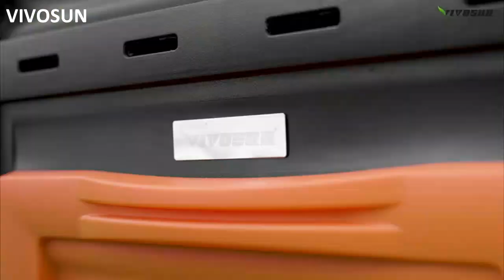8 Cool Gadgets to Buy from Amazon! 2021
8 Cool Gadgets to Buy from Amazon! 2021

SINROBO Plantar Fasciitis Night Splint
Portable Camera Photo Light
Cliq Camping Chair
Compost Tumbler
MagFree Magnetic iPad Stand
Turntable Display Stand
Commuting Electric Scooter
Waterfall And Rain Shower System